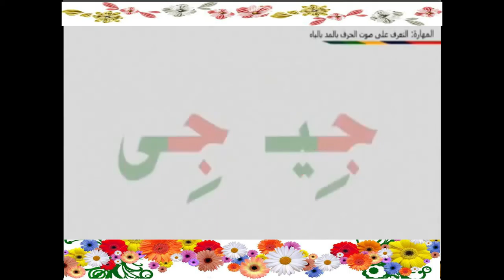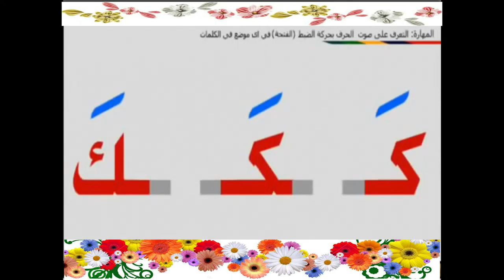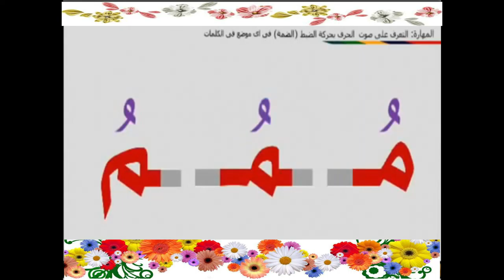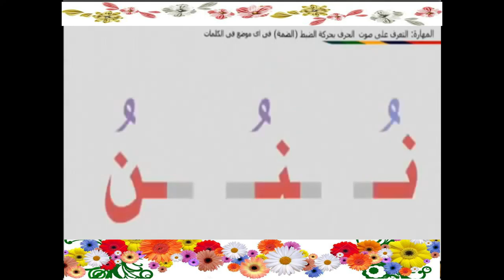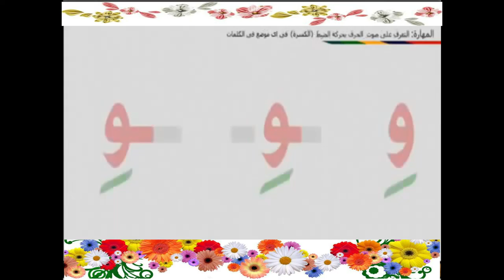تعلّم قراءة الحروف العربية بالحركات الفتحة الضمة و الكسرة تعليم القراءة للاطفال